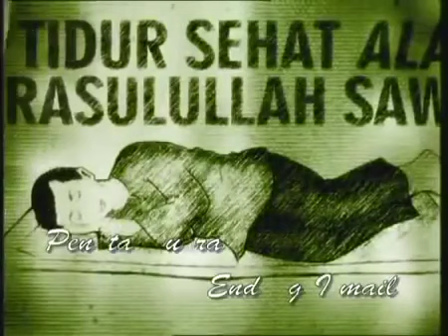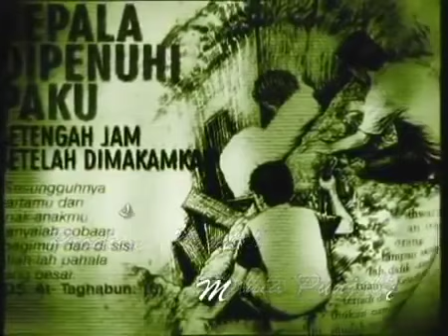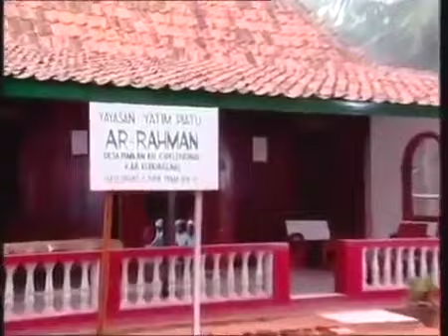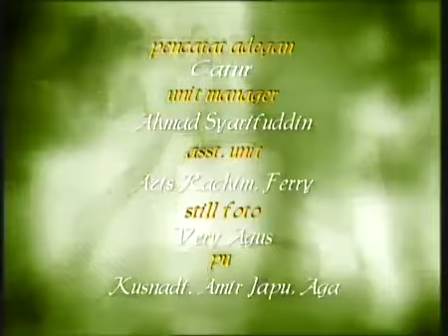SAYA DARI YAYASAN YATIM PIATU FTV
Hidayah adalah sebuah sinetron lepas serial yang telah ditayangkan oleh Trans TV dan diproduksi oleh MD Entertainment sejak tahun 2005–2007. Sinetron lepas ini telah dibintangi oleh semua artis MD Entertainment